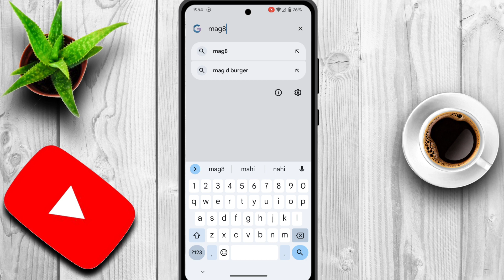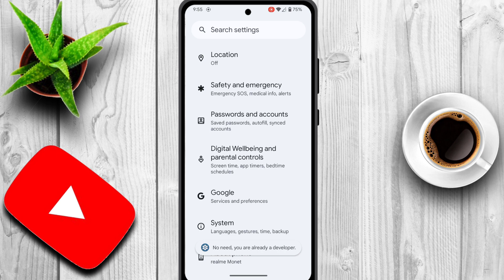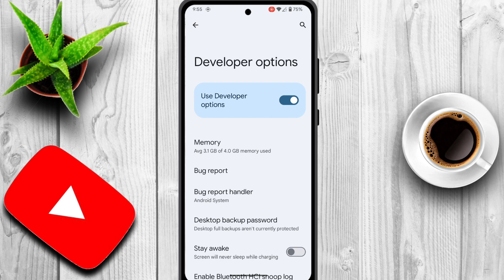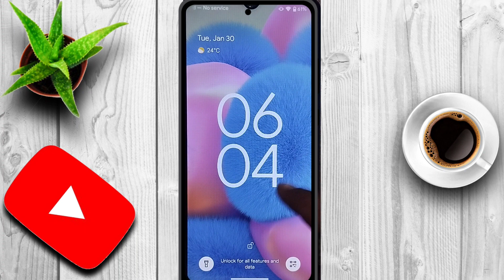The Ultimate Boot Animation Magisk Module 🔥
Awesome Boot Animation Magisk Modules

Top 5 Premium Boot Animation For Any Android | Best Custom Boot Animation For Android |Magisk Module

Topics Covered :-